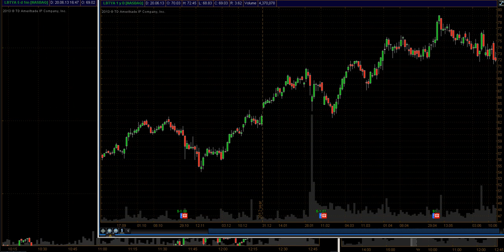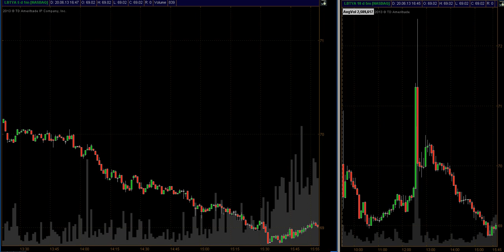Services CATV Systems [LBTYA] Liberty Global Inc 2013 20jun av2 5 minutka